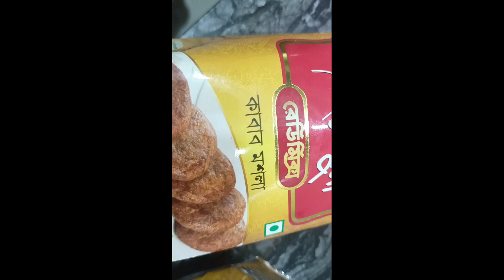স্কুলের টিফিন বা বিকালের নাস্তা রেসিপি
Assalamualaikum,